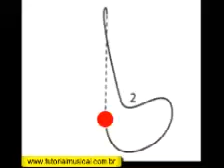31 de julho de 2017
GIF de 🦋💫CASSIA SILVa